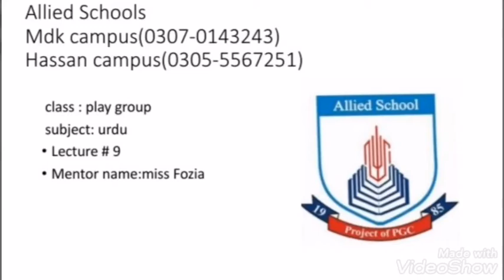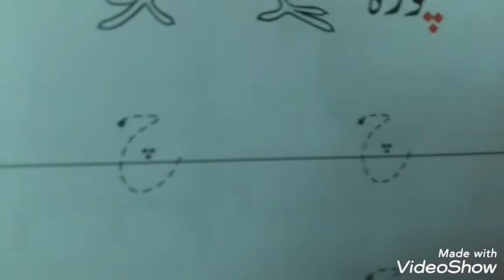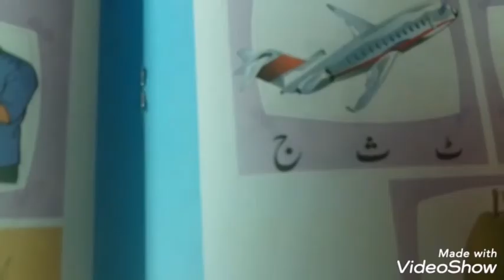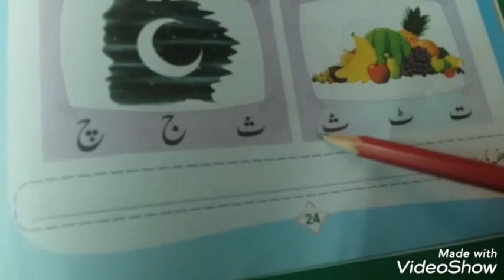Play Group Urdu 9th lecture